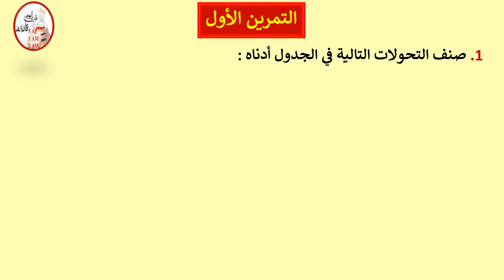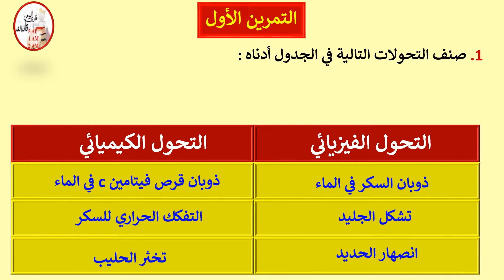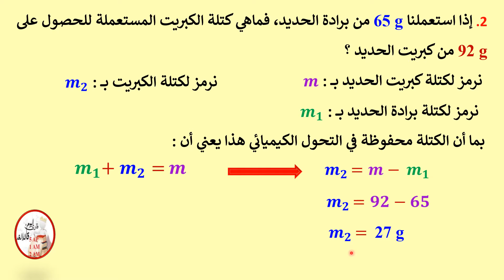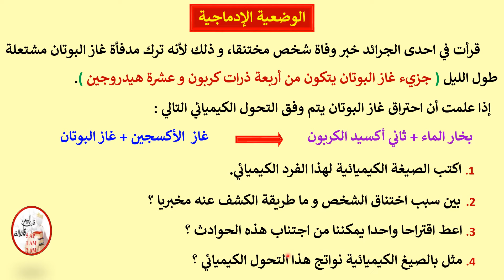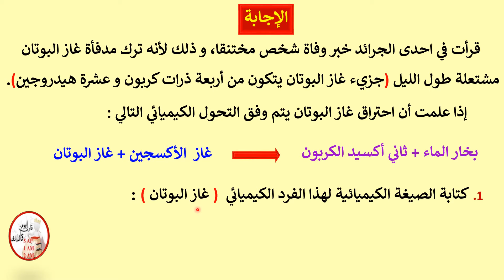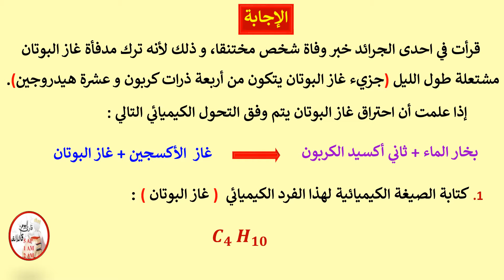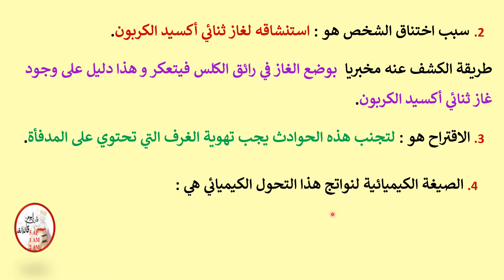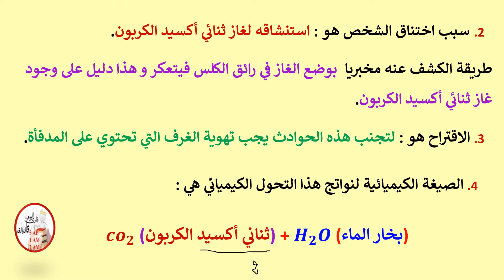فرض في العلوم الفيزيائية و التكنولوجيا للفصل الأول للسنة الثانية متوسط النموذج 3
حل فرض في العلوم الفيزيائية و التكنولوجيا للفصل الأول للسنة الثانية متوسط النموذج 3